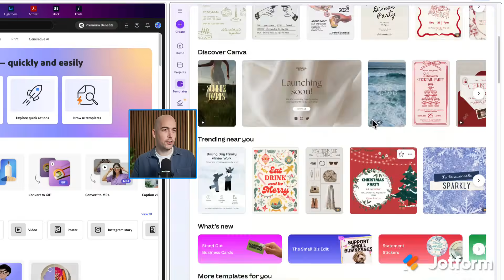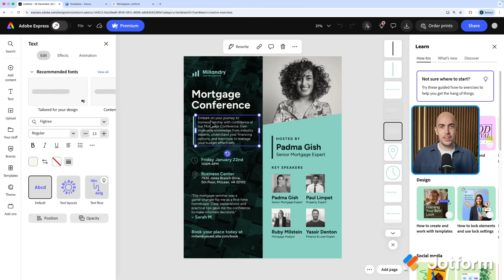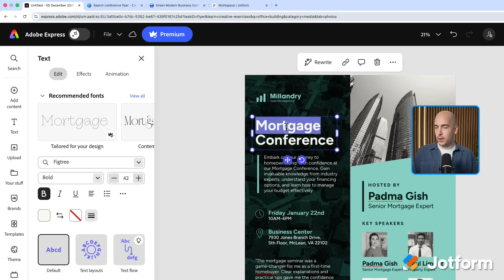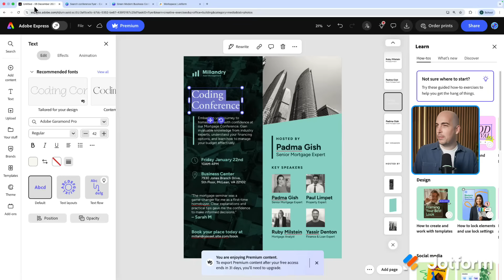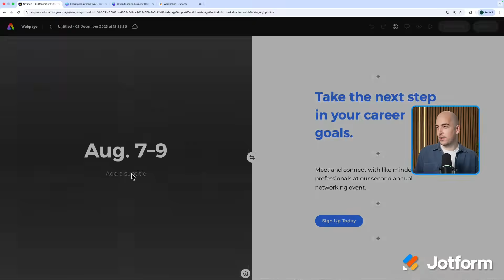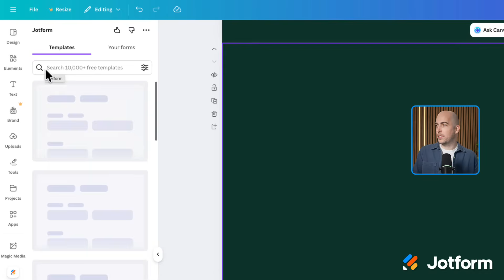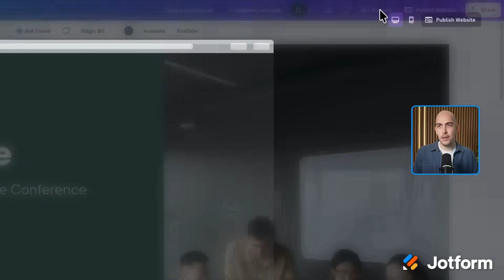Canva vs Adobe Express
Whether you’re designing classroom materials, promoting a gym class, or building a microsite for a business event, this video walks you through the essentials — plus key differences between both platforms — so you can choose the right tool for any design task.

In this step-by-step comparison, you’ll learn how to:
- Explore template libraries in Adobe Express and Canva
- Customize flyers with photos, fonts, and layout tools
- Collaborate on designs in real time
- Build simple websites directly within each platform
- Embed a Jotform registration form into a Canva website — instantly and without coding
- Understand which platform best suits your workflow, from Creative Cloud integrations to Canva’s third-party apps

Ready to create your next design? Watch now and discover which tool fits your needs.

👉 Adobe Express vs Canva: Which design tool is best for you
 👋 ABOUT JOTFORM
Hi, we’re Jotform, a full-featured online forms platform that makes it easy to create robust forms and collect important data. Check us out
00:00 Introduction
00:26 Comparing Templates & Interfaces
00:49 Adobe Express Features & Creative Cloud Integration
01:02 Creating a Flyer in Adobe Express
01:30 Editing Images & Stock Assets
02:00 Creating a Flyer in Canva
02:26 Editing Text & Layout in Canva
03:05 Collaboration in Both Tools
03:51 Creating & Previewing Websites in Adobe Express
04:56 Creating & Previewing Websites in Canva
05:37 Adding Jotform Forms in Canva
06:43 Final Comparison & Conclusions
07:19 Subscribe to Jotform